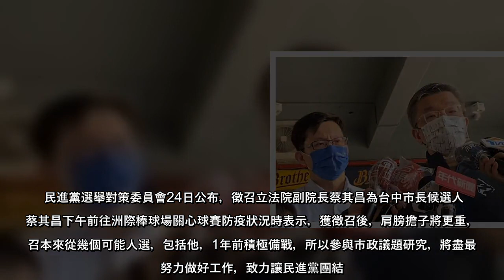民進黨選舉對策委員會24日公布，徵召立法院副院長蔡其昌為台中市長候選人，蔡其昌下午前往洲際棒球場關心球賽防疫狀況時表示，獲徵召後，肩膀擔子將更重，徵召本來從幾個可能人選，包括他，1年前積極備戰，所以參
民進黨選舉對策委員會24日公布，徵召立法院副院長蔡其昌為台中市長候選人，蔡其昌下午前往洲際棒球場關心球賽防疫狀況時表示，獲徵召後，肩膀擔子將更重，徵召本來從幾個可能人選，包括他，1年前積極備戰，所以參與